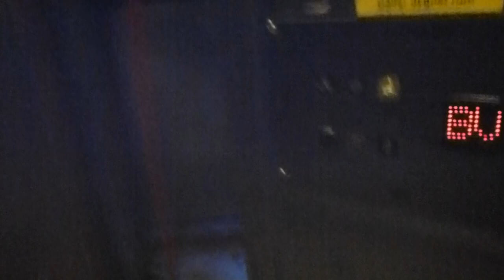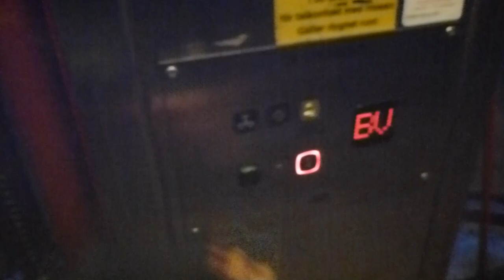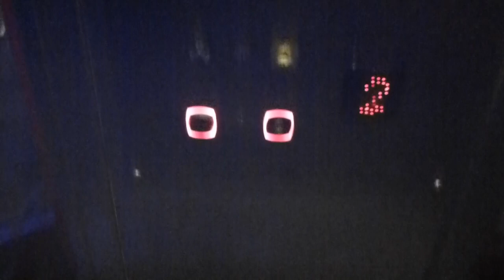DEVE Elevator, KONE Mod. @ Globen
Super Nigth edition ;)